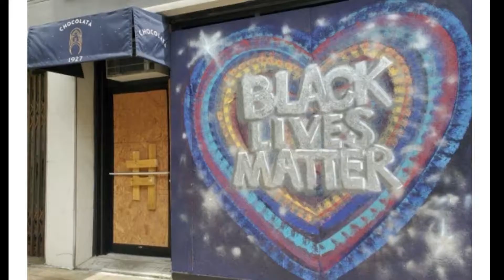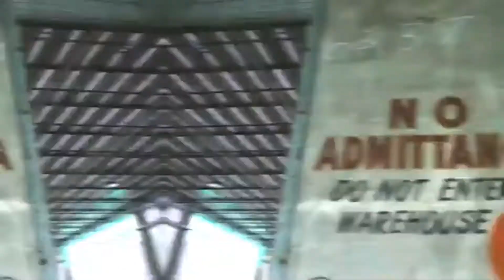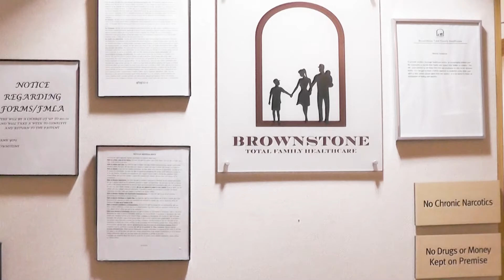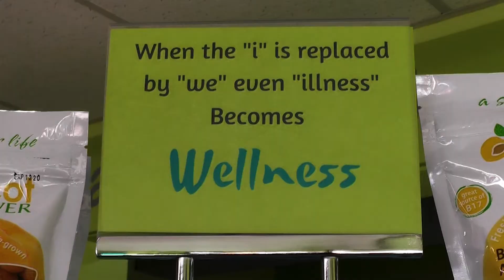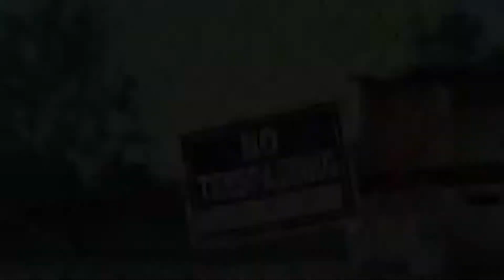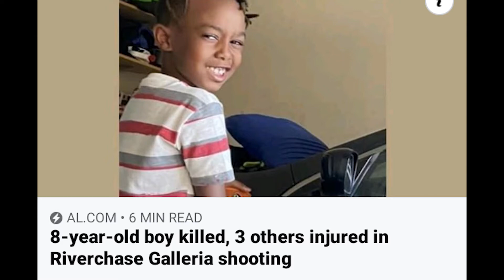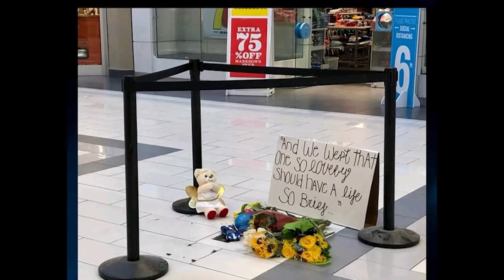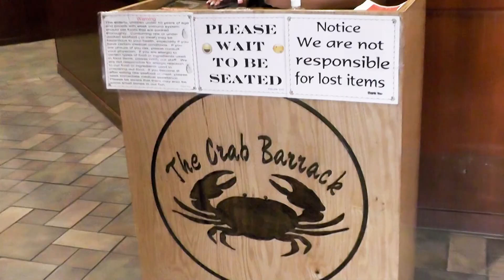HighLife TV Show episode 70 "The Awakening"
2020 has brought a clearer vision to the world, issues have come to the light.  Get ready for more information to surface, welcome to the Awakening!  This episode features an interview from Michael the owner of Wombman Nature.
You have the power to create the life you want, believe it!!